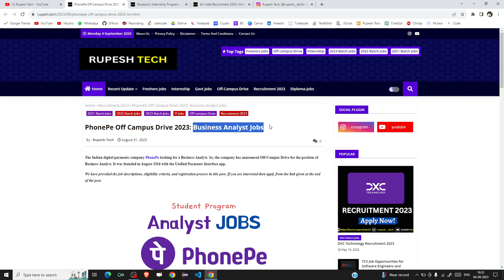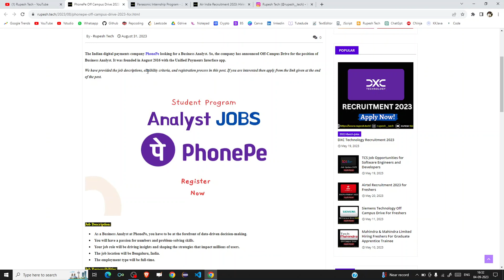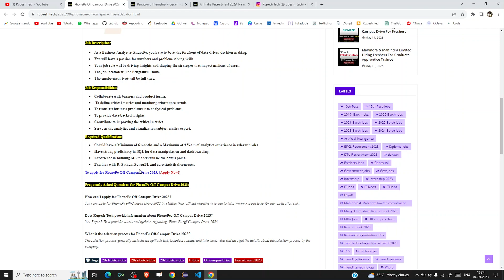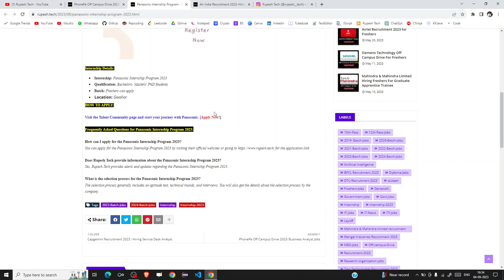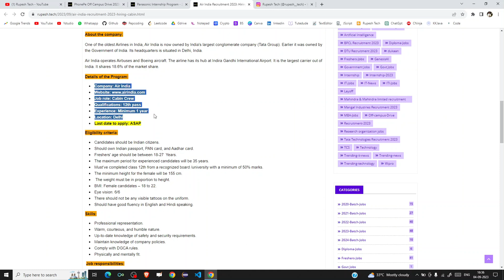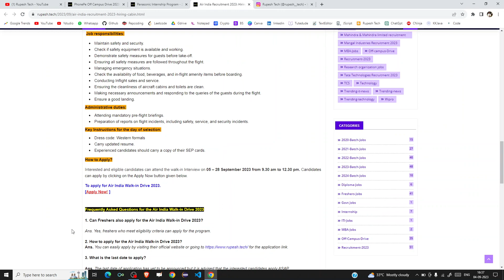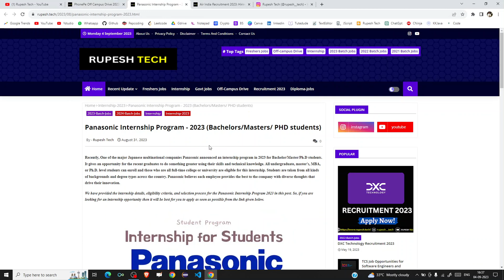PhonePe Off-Campus Drive 2023 | Panasonic Internship | Air India Recruitment 2023 | Apply Now!✔️🎯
Hello World!
In this video, I have discussed the latest hiring/internship updates of PhonePe, Panasonic, and Air India company for freshers. Explained in detail about the selection process, Eligibility Criteria, and Registration Process. So, if you are looking for a job then apply as soon as possible from the below link.

PhonePe Off-Campus Drive 2023
Panasonic Internship
air india recruitment 2023 12th pass
new off campus drive
off campus drive for 2024 batch
Genpact Hiring 2023
hp off campus drive
HP Offcampus Drive
genpact jobs for freshers
genpact jobs 2022
genpact recruitment process
Mahindra Off-Campus Drive 2023
EY Hiring Freshers
mass hiring 2023 batch
Dxc technology hiring 2023
Airtel campus drive 2023
tcs latest recruitment 2023
Off campus drive for 2023 batch
Myntra hiring 2023
deloitte jobs for freshers 2023
Hiring 2023 batch
2022 batch jobs
2023 batch hiring
2022 hiring
bulk hiring
mega hiring
freshers hiring
Off campus 2023
off campus job drive 2023 batch
dxc technology
dxc technology recruitment 2023
american express
American Express Hiring 2023
dxc technology jobs
Intel hiring 2023
Wipro recruitment 2022
infosys mass hiring
off campus drive 2022 engineering
off campus drive 2023 batch
2022 jobs for freshers
jobs for 2022 graduates
Lti mindtree latest news
accenture recruitment 2022
Offcampus Drive 2023
Siemens Hiring 2023 Batch
HSBC Off-Campus Drive for freshers
2023 batch off campus drive
2023 off campus drive
2022 off campus drive
2022 batch off campus drive
amazon off campus drive
amazon recruitment 2021
Amazon Offcampus Drive
BlackRock Hiring 2023
Trellix Fresher's Hiring
amazon off campus drive for 2021 batch
amazon off campus drive for freshers
GlobalLogic Recruitment
global logic jobs
capgemini off campus drive
capgemini 2023 off campus drive

Keep Supporting! 😇🙏